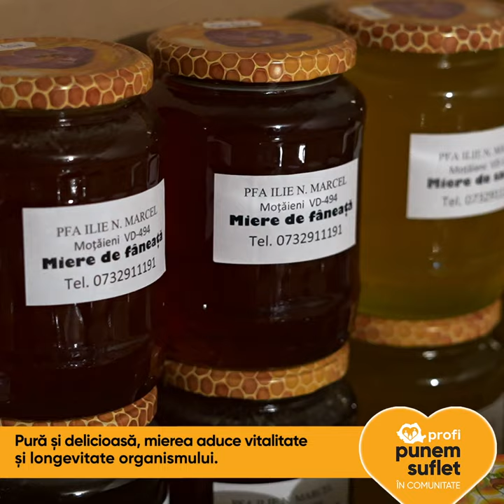PROFI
Pasiunea pentru albine și înțelegerea importanței lor atât pentru mediu cât și pentru oameni, au definit felul în care micii producători din Dâmbovița îngrijesc albinele pentru a obține produsele apicole.
Cu o tradiție în apicultură de generații, producătorii locali obțin miere pură și sănătoasă. Mierea provenită de la stupii îngrijiți de producătorii noștri locali nu este pasteurizată, ci pur și simplu strecurată, tehnică folosită din cele mai vechi timpuri, iar toate acestea sunt posibile fără a compromite niciodată gustul inconfundabil al mierii desăvârșite.

Îndulcește-te cu sortimentul tău preferat de miere, data viitoare când treci pe la Raftul cu Bunătăți Locale de la Profi Târgoviște sau Găești.
Vei găsi bunătăți produse de apicultori din comunitatea noastră.